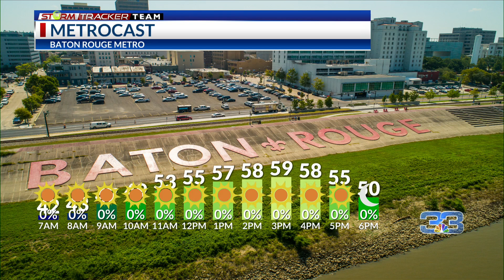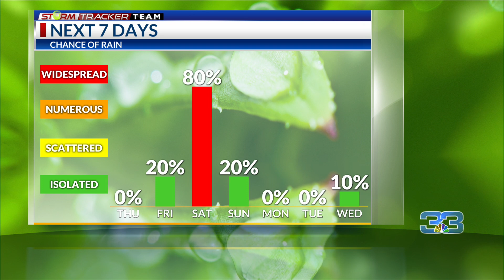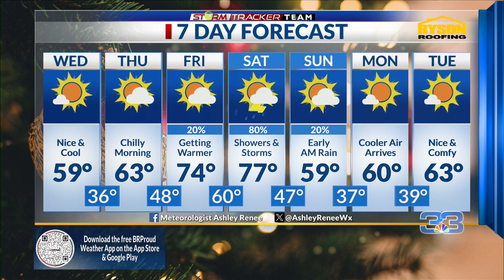Baton Rouge Weather Forecast for Wednesday, Dec. 6, 2023